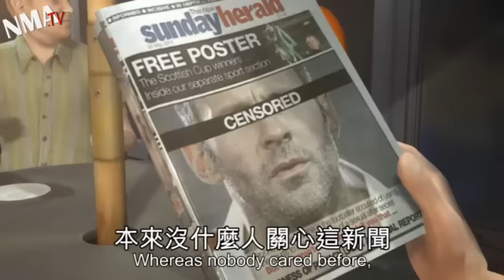Clip hoạt hình mô phỏng Ryan Giggs "ăn vụng" với Imogen Thomas.flv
Clip hoạt hình mô phỏng Ryan Giggs "ăn vụng" với Imogen Thomas.